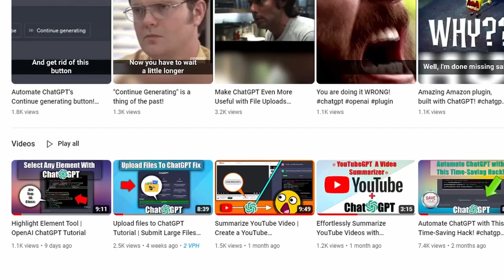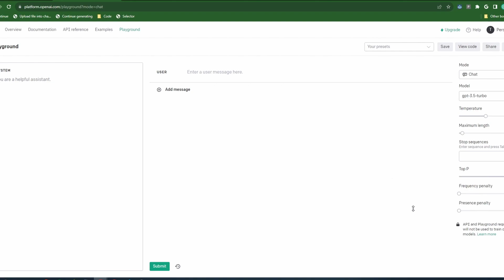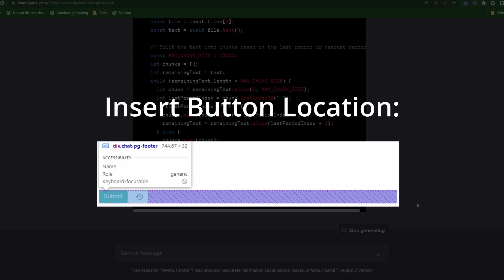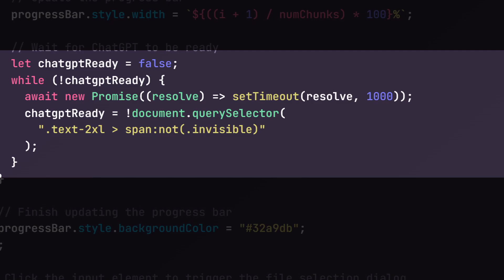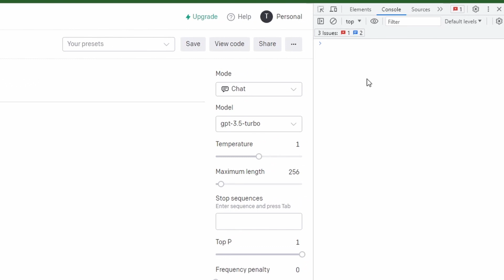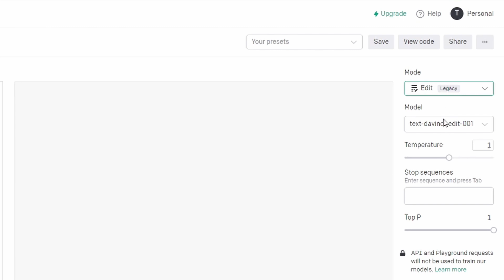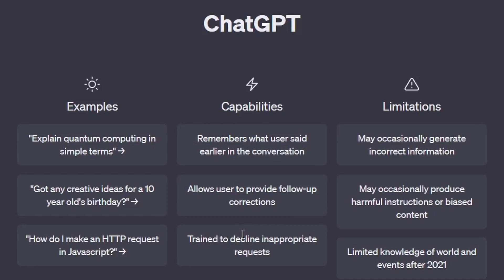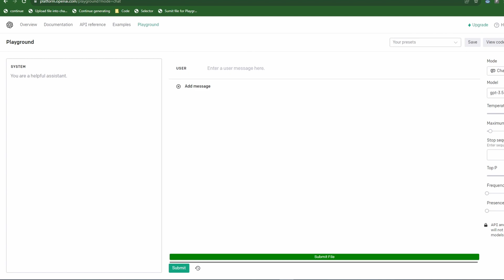File Uploader For OpenAI's Playground | Submit File (Pdf, Excel, Word etc.)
In this video, I show you how you can add the submit file option to openai's playground. I will also show you how you can turn this into a bookmarklet and a chrome extension. I hope you enjoy!

Prompt:
// Create the button

// Create the progress bar container

// Create the progress bar element
const progressBar = document.createElement("div");
progressBar.style.width = "0%";
progressBar.style.height = "100%";
progressBar.style.backgroundColor = "32a9db";
progressContainer.appendChild(progressBar);

button.addEventListener("click", async () =› {

  const input = document.createElement("input");
  input.type = "file";
  input.accept = ".txt,.js,.py,.html,.css,.json,.csv";

  input.addEventListener("change", async () =› {
    // Reset progress bar once a new file is inserted
    progressBar.style.width = "0%";
progressBar.style.backgroundColor = "32a9db";

    const file = input.files[0];
    const text = await file.text();

    // Split the text into chunks based on the last period or nearest period
    const MAX_CHUNK_SIZE = 15000;
    let chunks = [];
    let remainingText = text;
    while (remainingText.length › MAX_CHUNK_SIZE) {
      let chunk = remainingText.slice(0, MAX_CHUNK_SIZE);
      let lastPeriodIndex = chunk.lastIndexOf(".");
      if (lastPeriodIndex !== -1) {
        chunks.push(chunk.slice(0, lastPeriodIndex + 1));
        remainingText = remainingText.slice(lastPeriodIndex + 1);
      } else {
        chunks.push(chunk);
        remainingText = remainingText.slice(MAX_CHUNK_SIZE);
    chunks.push(remainingText);

    const numChunks = chunks.length;

    for (let i = 0; i ‹ numChunks; i++) {
      const chunk = chunks[i];

      // Submit the chunk to the conversation
      await submitConversation(chunk, i + 1, file.name);

      // Update the progress bar
      progressBar.style.width = `${((i + 1) / numChunks) * 100}%`;

      // Wait for ChatGPT to be ready
      let chatgptReady = false;
      while (!chatgptReady) {
        await new Promise((resolve) =› setTimeout(resolve, 1000));
        chatgptReady = !document.querySelector(
          ".text-2xl › span:not(.invisible)"

    // Finish updating the progress bar
progressBar.style.backgroundColor = "32a9db";

  // Click the input element to trigger the file selection dialog
  input.click();

// Define the submitConversation function
async function submitConversation(text, part, filename) {
  // Find the textarea element
  const textarea = document.querySelector("textarea[tabindex='0']");

  // Add the summary prompt before the text
  const prompt = "Please provide a summary of the content.";
  const content = `Part ${part} of ${filename}: \n\n ${prompt}\n\n ${text}`;

  // Set the value of the textarea
  textarea.value = content;

  // Dispatch an input event to trigger any input listeners
  textarea.dispatchEvent(new Event("input", { bubbles: true }));

  // Find the container element
  const container = document.querySelector(
    ".flex.flex-col.w-full.flex-grow.md\\:py-4.md\\:pl-4"

  // Find the button element within the container
  const submitButton = container.querySelector("button");

  // Check if the button is disabled
  if (submitButton.disabled) {
    // Enable the button
    submitButton.disabled = false;

  submitButton.click();

// check if the button has been added
const targetSelector =
  ".px-3.pb-3.pt-2.text-center.md\\:px-4.md\\:pb-6.md\\:pt-3";
const intervalId = setInterval(() =› {
  const targetElement = document.querySelector(targetSelector);
  if (targetElement && !targetElement.contains(button)) {
    // Insert the button before the target element
    targetElement.parentNode.insertBefore(button, targetElement);

    // Insert the progress bar container before the target element
    targetElement.parentNode.insertBefore(progressContainer, targetElement);
}, 3000);

** The code for the Replacement snipit will be in the comments section.